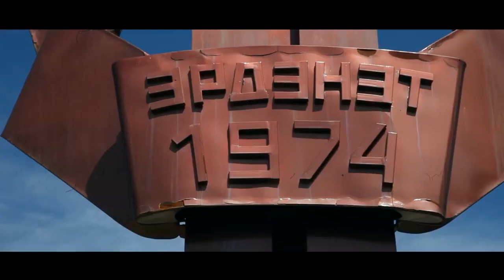Эрдэнэт 40 жил шторк ТВ6